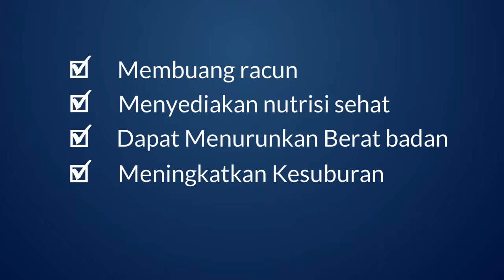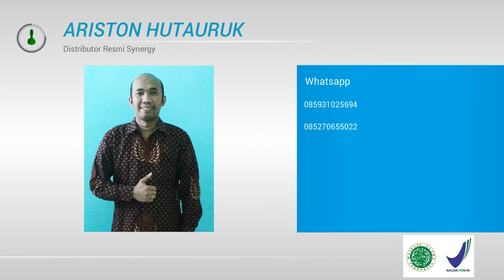JUAL Smartdetox di TANJUNG MORAWA |HUBUNGI 085931025694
Menjaga berat badan ideal akan mencegah berbagai penyakit degeneratif menyerang badan Anda. Saatnya Anda bertindak cerdas dengan melakukan investasi kesehatan terbaik.
Smart Detox Plus merupakan sebuah Program detoksifikasi

modern yang telah disesuaikan dengan gaya hidup “jaman now”

untuk Anda yang ingin mencapai kesempurnaan sehat dan

penampilan penuh percaya diri dengan memiliki bentuk serta

berat badan ideal.

INFO PEMESANAN, SEGERA HUBUNGI ..

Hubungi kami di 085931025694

Kunjungi kami di programsehat.smartdetoxplus.id